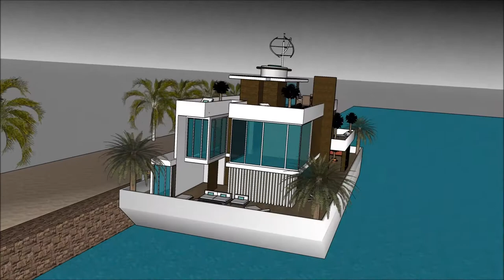Barge Luksuzna plutajuća kuća vila Plutajući dom moderna arhitektura Armsterdam homes in Holland Beo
The floating house villa houseboatzania launching an innovative high-end luxury yacht floating house villa mansion home design potentially as a display of exhibition of the Barge Luksuzna plutajuća kuća vila Plutajući dom moderna arhitektura Armsterdam homes in Holland Beo.

The collection of the Floating house villa houseboatzania concept of Barge Luksuzna plutajuća kuća vila Plutajući dom moderna arhitektura Armsterdam homes in Holland Beo consists of high luxury and architectural art pieces in minimalism combined with living on the waterfront of the harbour.

The floating house villa mansion yacht design has the basis to sustain living with high standards and contemporary structural design - Barge Luksuzna plutajuća kuća vila Plutajući dom moderna arhitektura Armsterdam homes in Holland Beo with numerous of prospects for excessive living and celebrating the desire of life worldwide: